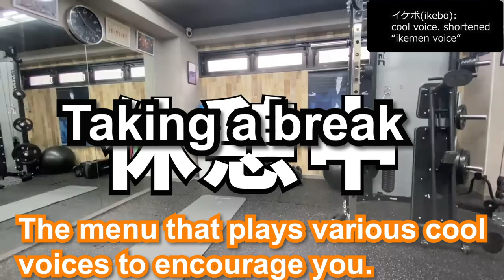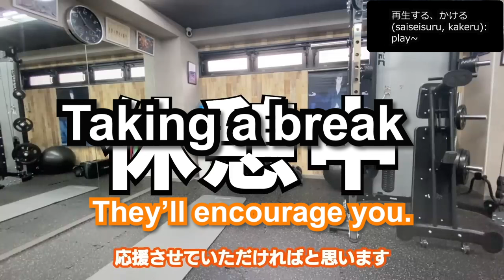Tsukamoto Novel goes to the gym for otaku【Eng Sub / Fleshtuber / Vtuber】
source
【実写レポ動画】同人作家Vtuberがオタク向けジムに取材体験！激ヤバ数値も発覚…【新人Vtuber/塚本のべる】